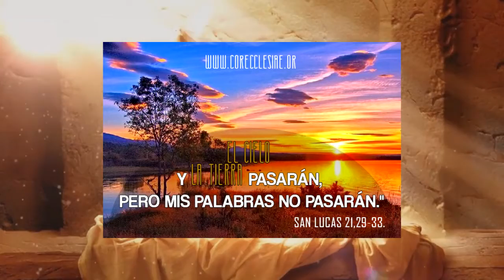Homilía 1 de diciembre, 2017